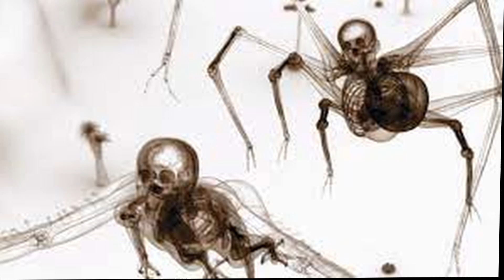Brian Andrews: Spiders, flying, skeletons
Sllobodan Gjerga.
Künstlerische Buch. Im Rahmen des interdisciplinären künstlerisches Projekts P2 2022\2023
Hochschule für Künste im Sozialen